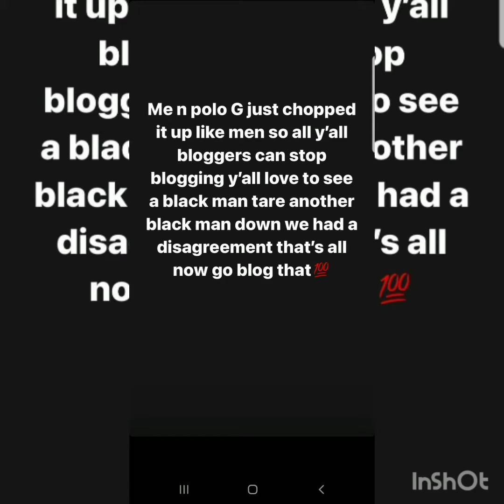My response to jhe Rooga on him & Polo G squashing the beef